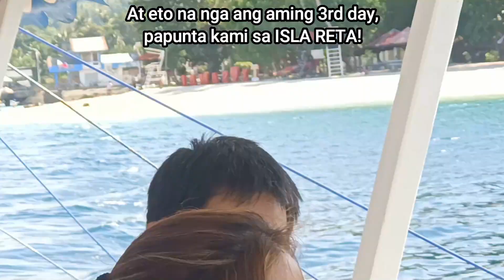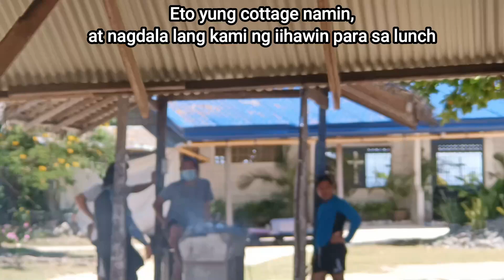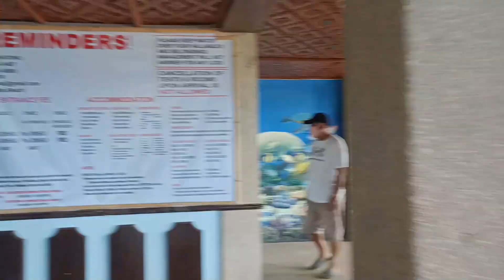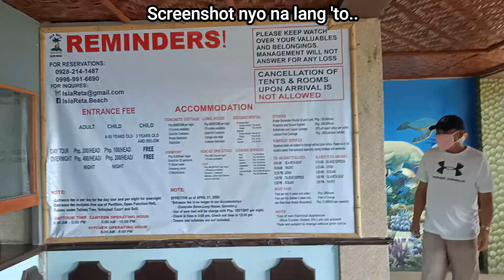Isla Reta Beach Resort Talicud Samal Island | Tourist Spot in Davao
ENTRANCE FEE: (ALWAYS CHECK THE UPDATED RATES)
Day Tour (6am to 5pm) - Adult 200/head
                   Child (4-10yrs old) 100/head
Overnight (3pm to 12:30pm) - Adult 400/head
                   Child (4-10yrs old) 200/head
Child below 3yrs old - FREE

Entrance fee includes free use of Pavillion, Open Function Hall, Tables under Talisay Tree, Volleyball Court and Grill.
- Use of own Electrical appliances (rice cooker, heater, etc) are not allowed.
*Gumamit kami ng electric kettle may charge pero maliit lang naman saka pwede rin sa Canteen ka na bibili ng hot water.
*Wala pong saksakan sa may cottage, kaya better to bring powerbank para makapagcharge ng mobile phones, etc.
- Use of own tent will be charge 100/tent per night.
*I am not sure kung nacharge kami or hindi hehe kasi ginamit lang naman para higaan ni baby, hindi kami natulog dun overnight, wala naman siningil sakin or baka iba nagbayad hahaha
- Softdrinks and Liquor Corkage is 25% of resort price per bottle
- Lechon Pork Corkage is 250 pesos/whole lechon